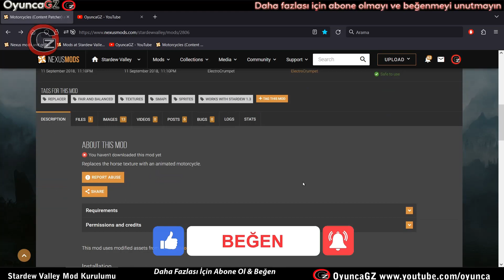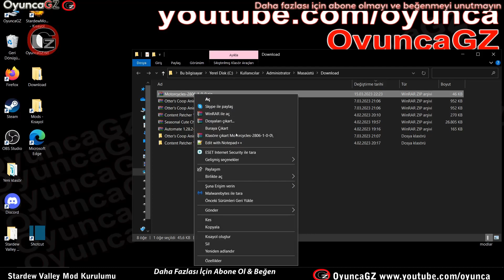Stardew Valley Motosiklet Modu - Motorcycles Mod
Bu videomuzda Stardew Valley için Motosiklet Modu  (Motorcycles) kurmayı öğreneceğiz ve multiplayer (çokluoyuncu) oyun için eğlenebileceğimiz bir pist inşa edeceğiz inceleyeceğiz.

Uyarı!
Unutmayın Modları kullanmak , indirmek , kurmak TAMAMEN SİZİN SORUMLULUĞUNUZDADIR. Oyununuzu bozabilir kayıtlı oyunlarınızı kaybedebilir dosyalarınıza zarar verebilirsiniz.

Linkler
Stardew Valley Seasonal Outfits - Slightly Cuter Aesthetic

Stardew Valley, ConcernedApe takma adıyla da bilinen Eric Barone tarafından geliştirilen ve yayınlanan bir simülasyon rol yapma oyunudur. Oyunda, büyükannenizden miras kalan eski bir çiftliği alırsınız ve burayı tekrar canlandırmak için çalışırsınız. Oyun, birinci şahıs perspektifinde oynanır ve grafikleri, basit ama sevimli piksel sanatı tarzıyla öne çıkar.

Oyunun ana amacı, çiftliği geliştirmek, hasat yapmak, hayvanlar yetiştirmek ve kasaba sakinleriyle sosyalleşmektir. Oyun, gerçek zamanlıdır, bu nedenle mevsimler değişir ve her gün farklı etkinlikler ve görevler sunar. Oyunda ayrıca madencilik, balık tutma ve yer altı mağaralarında savaşma gibi yan görevler de vardır.

Oyun, sadece sakin bir çiftçilik simülasyonu değil, aynı zamanda karakterlerinize duygusal bir bağ kurmanızı sağlayan bir hikaye anlatıcısıdır. Her karakterin benzersiz bir kişiliği, geçmişi ve hikayesi vardır. Onlarla etkileşime girerek, arkadaş olabilir veya romantik bir ilişki kurabilirsiniz.

Stardew Valley, rahat bir oyun deneyimi sunar. Oyun, stresli bir günün ardından gevşemek veya sadece eğlenmek için harika bir seçenektir. Oyun ayrıca çok çeşitli modlar ve özelleştirme seçenekleri sunar, bu da oyunun yeniden oynanabilirliğini artırır.

Sonuç olarak, Stardew Valley, sade ama etkileyici bir oynanış sunan, özelleştirme seçenekleriyle dolu ve sizi etkileyebilecek karakterlerle dolu bir çiftlik simülasyonudur. Oyun, farklı yaş gruplarından oyunculara hitap eder ve rahat bir oyun deneyimi arayanlar için harika bir seçenektir.

Stardew Valley is a farming simulation game developed by Eric "ConcernedApe" Barone. In the game, players inherit a dilapidated farm and must restore it to its former glory by planting and harvesting crops, raising animals, and completing quests and tasks. Players can also interact with the game's many characters, build relationships, and participate in various activities and events.

Stardew Valley has received widespread acclaim for its charming pixel art style, relaxing gameplay, and engaging story. It is available on a variety of platforms, including PC, Mac, Linux, Xbox, PlayStation, Nintendo Switch, and mobile devices.

Image by vectorpocket on Freepik